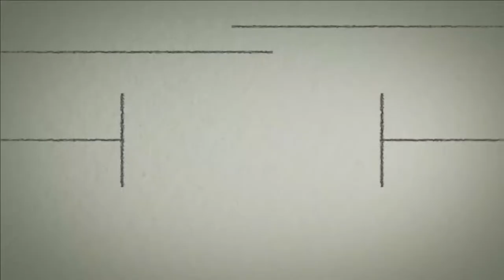INDIGENOUS KNOWLEDGE EPISODE 2: FAMILY & COMMUNICATION | DR. WANJIRU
This video explains the concept of family in the African culture with an example from my Kikuyu (a tribe in Kenya) extended family comparing it with Western nuclear family.